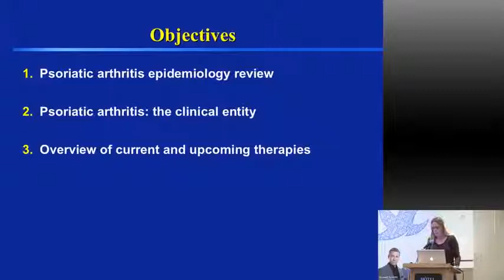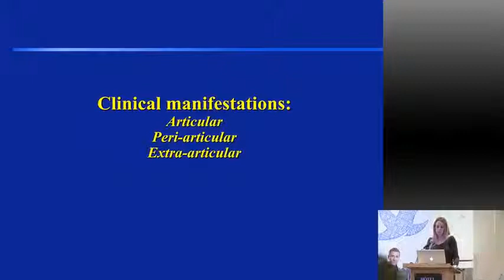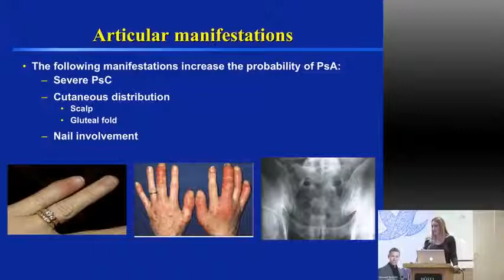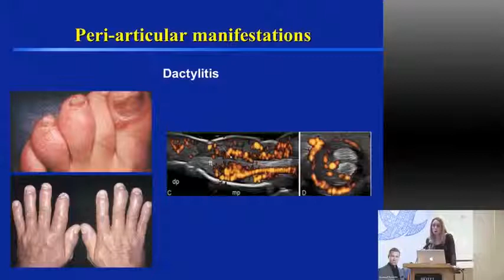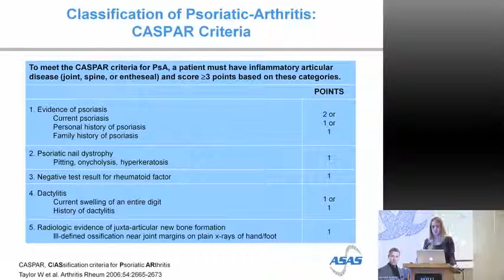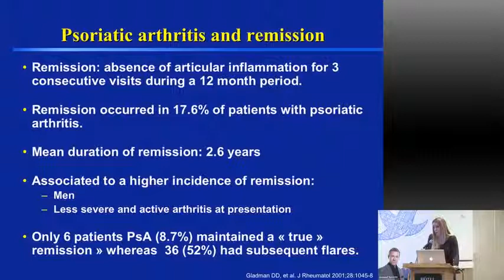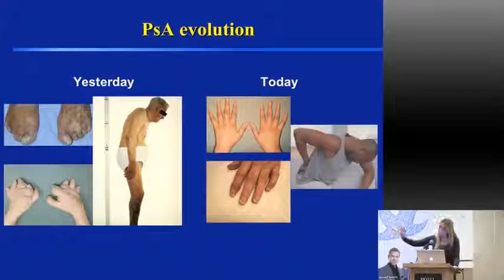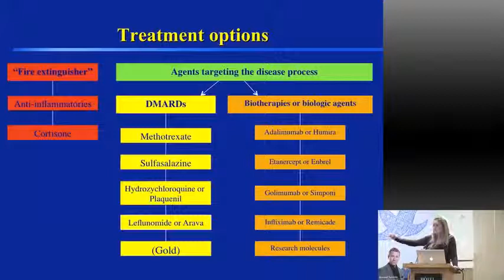Psoriatic Arthritis Dr Karen Adams Conférences LSA